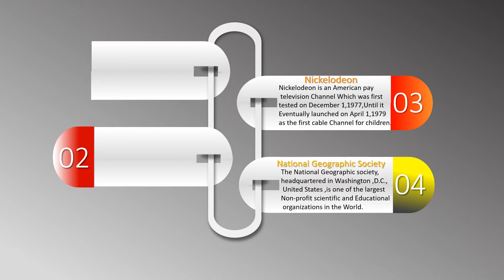Power point (Television logos)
Quite impressive tho 👌👌👌powerpoint